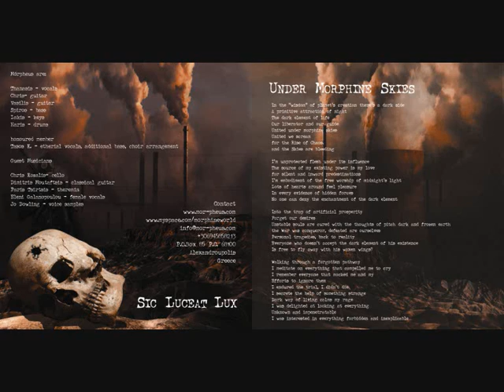Morpheus - Melancholic Nostalgia in Black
Artist: Morpheus
Album: Promo 2006
Album: Extermination of the Dominant Species
Year: 2006
Produced in Nemesis Studio, Greece by Tasos Karapapazoglou
Mastered at Stage-One-Studio, Germany by Andy Classen
Artwork by Jobert Mello, Brazil

Line-up:
Thanasis -- vocals
Chris -- guitar
Vasilis -- guitar
Spiros -- bass
Lakis -- keys
Haris -- drums

Lyrics:

--- Melancholic Nostalgia in Black ---

Infinite pleasure of pain
Being loved by night is no shame
Melancholic Nostalgia in Black color
Don't afraid to get accustomed to horror

In catacombs of vast mourning
Condemned by my destiny
Dirge of disappointed souls
Resounds like mortuary march

Feel the cry of moon in October's night
Remorse after death, you can fight
Dominate the pain in your heart
Direct it, do it not haphazardly

It comes like invisible shadow
A blacksad delight
The lost existence of our life
Our total prosperity

Pain is the cold reality
An unknown hope in eternity
When the sun gets drowned in blood
Drunk with misery of a septic world